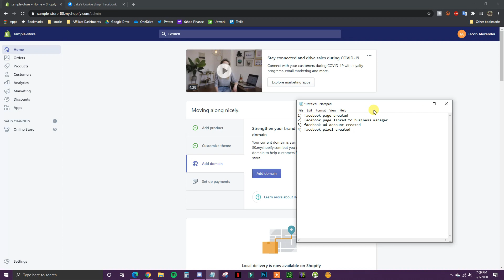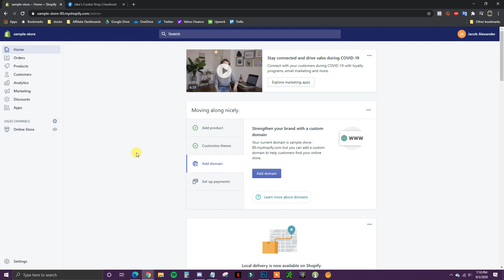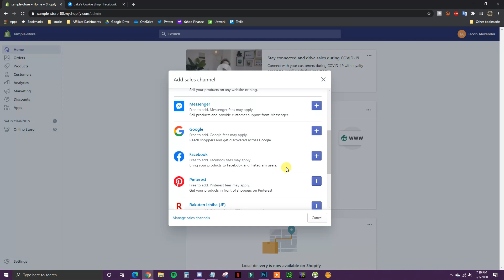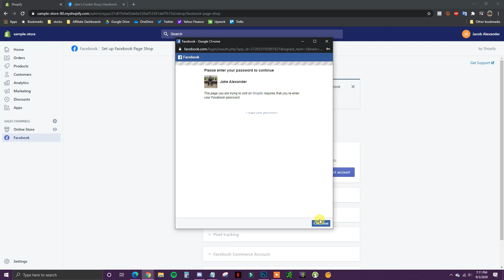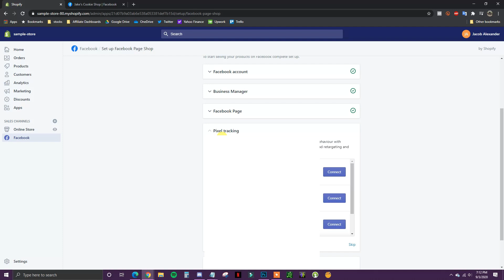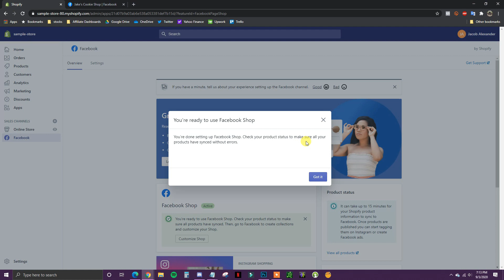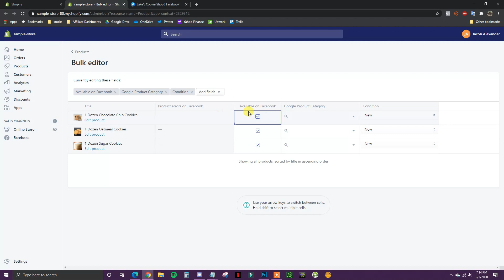Facebook Shop Shopify Tutorial | Complete Integration & Setup Step By Step 2022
In this video, I will show you how to setup a facebook shop linked to your shopify store. You do this by adding the afcebook sales channel to your shopify store. To do this, you will need a facebook business page for your business, a business manager, and a facebook pixel. You will use all of these to link your shopify store to your facebook page, then your facebook shop will create itself automatically!

It helps my videos reach more people, and shows me that you want me to keep putting out new content!